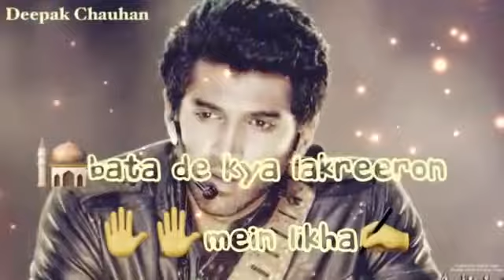Sad song status by “sunny gill production” sunnygillproduction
sunny gill production
sunnygillproduction